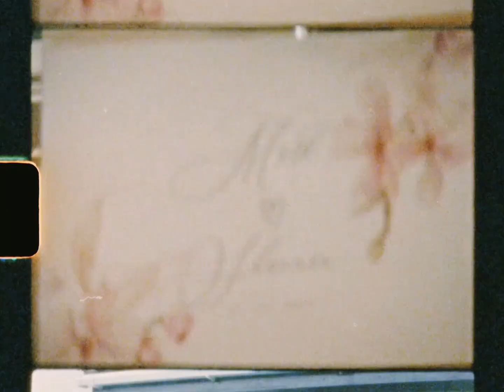Mark & Shannon's Wedding 07/07/2024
Mark and Shannon's Wedding.
Leighinmohr House Hotel
07/07/2024

Shot on Eumig Super 8 camera
Kodak Vision3 500T film

Shot by Daryl Ball for Momento Movies.
Developed and scanned by Gauge Films.